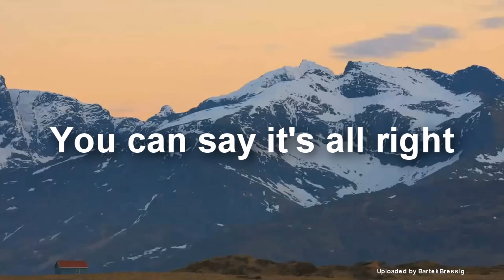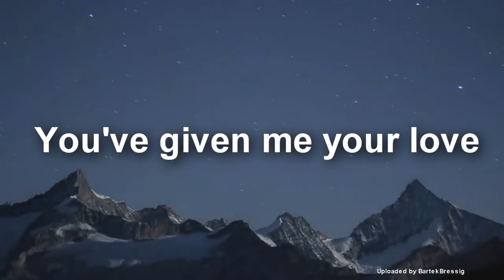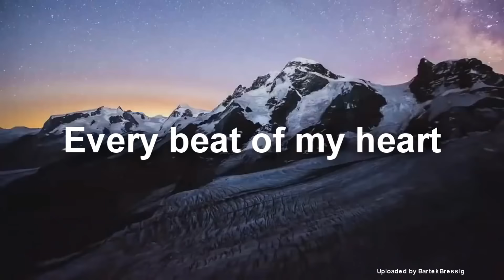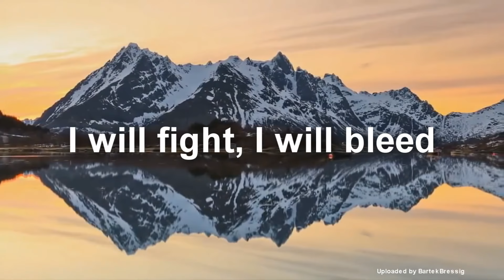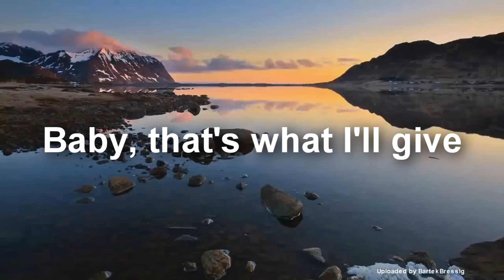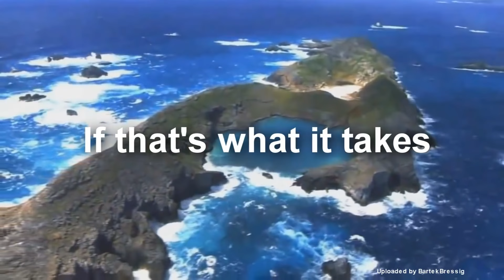Celine Dion If Thats What It Takes Lyrics